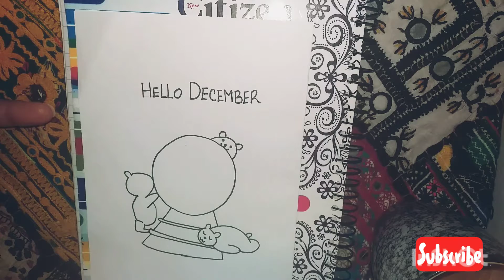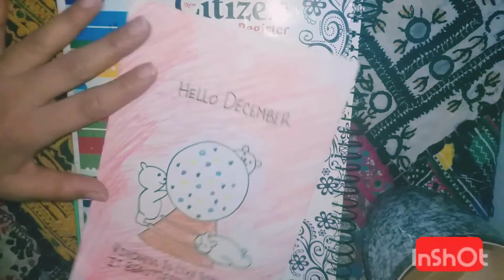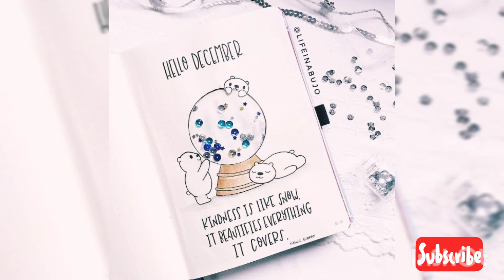Hello December Image | How to draw december sketching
In this video I show you how to draw a Beautiful welcome to december and winter coming vedio, using colour pencils.
Hope you enjoy the video and this is my first welcome December drawing 😊

Have fun !!! ❤❤❤🧡🧡🧡💛💛💛💚💚💚💙💙💙💜💜💜🖤🖤🖤❤❤❤
Be Friends 😉 :-

Material used
Colour pencil
Graphite pencil (2H-12H)
White paper 📓
Colour pencils 🖍🖍🖍
Black marker (for outlines)🖊🖊🖊
Led pencil ✏✏✏
Music🎵